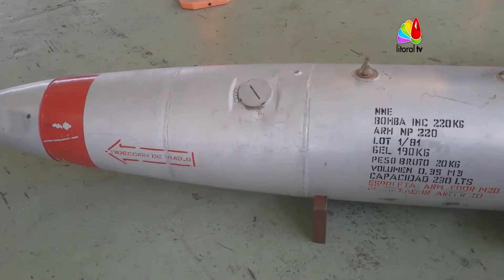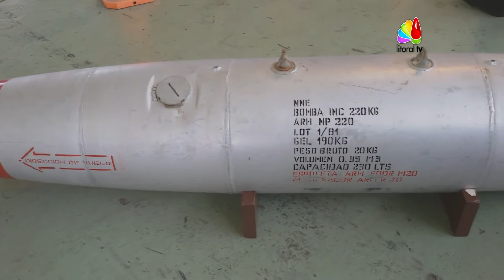Comodoro DARIO QUIROGA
Participo del programa DMH y hablo sobre EL PUCARA